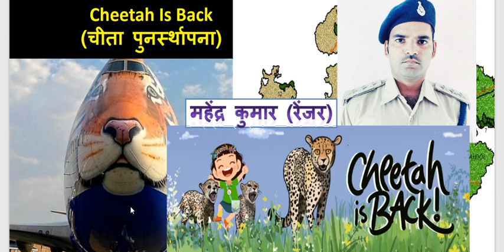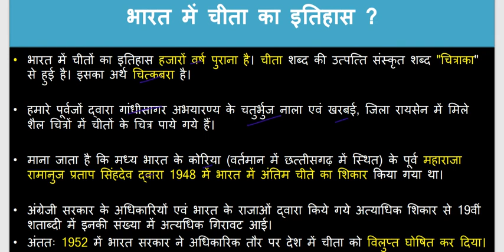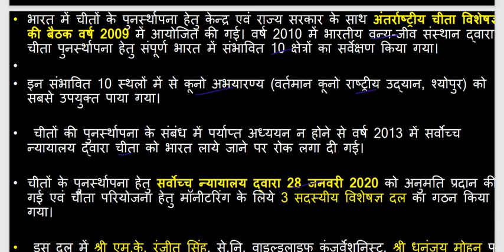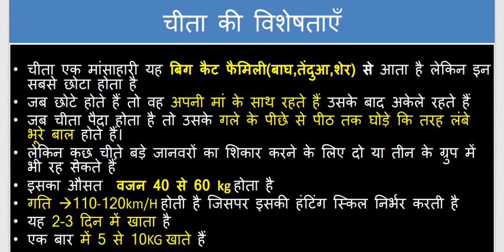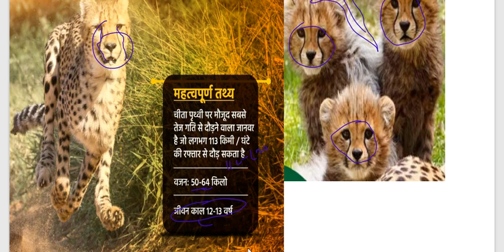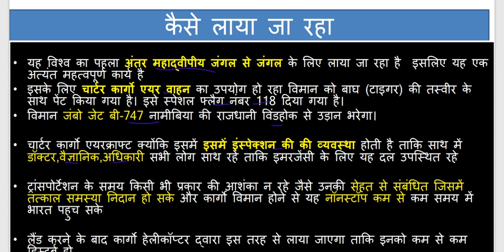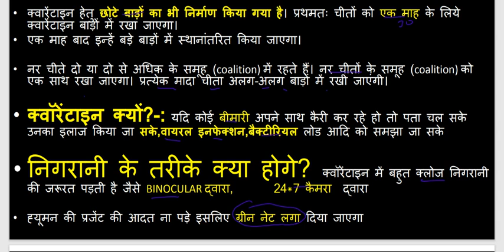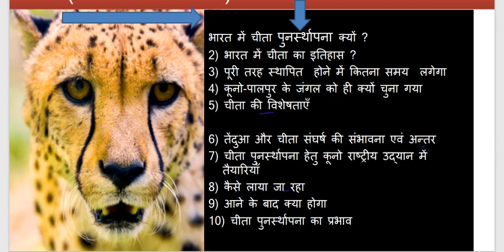Reintroduction_of_the_cheetah_in_India cheetah_is_back चीता_पुनर्स्थापना Kuno_Palpur_sanctuary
the world's 1st transcontinental project to restore large wild animals
70 साल बाद देश में दिखेगा चीता : एमपी के कूनो पालपुर को क्यों चुना गया

कूनो राष्ट्रीय उद्यान में चीता प्रतिस्थापना राष्ट्रीय महत्व का कार्यः शिवराज

चीतों की सात दशक बाद भारत में फिर सुनाई देगी दहाड़

In which National Park cheetah will be introduced?

Where will cheetah be reintroduced in India?

How many cheetahs are there in India in 2022?

Which of the following states in India has opened the cheetah Conservation Centre?

kuno national

park cheetah

kuno palpur wildlife

sanctuary map

kuno palpur wildlife

sanctuary upsc

Is cheetah reintroduced In India?

How many cheetah in India 2022?

Where is cheetah reintroduced In India?

How many cheetahs have been reintroduced In India?
Reintroduction of Cheetah in India UPSC

Cheetah reintroduction in India latest News

How many Indian cheetahs are left

Are cheetahs coming back to India?

Why are cheetahs being brought to India?

How many cheetah are left in the world 2022?

What is project cheetah?

Kuno National Park cheetah

Biggest cheetah Reserve in India

Cheetah population

Why did the Indian cheetah go extinct

Cheetah in India in Hindi

Who killed last Indian cheetah

Discuss the reasons for extinction of Asiatic cheetah in India Class 10

Indian cheetah vs African cheetah

Asiatic cheetah in India

Cheetah extinct in India

How many cheetah in India 2021

Kuno Palpur Wildlife sanctuary map

Kuno Palpur Wildlife Sanctuary lion

Kuno Palpur Wildlife Sanctuary UPSC

Kuno Palpur wildlife sanctuary is located in

Palpur Kuno Wildlife Sanctuary Safari booking

India's first cheetah sanctuary